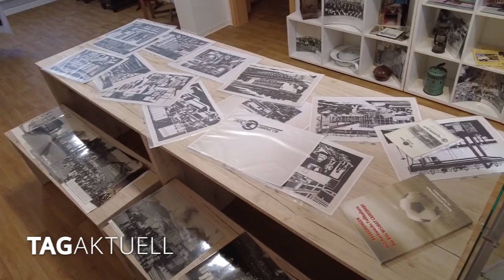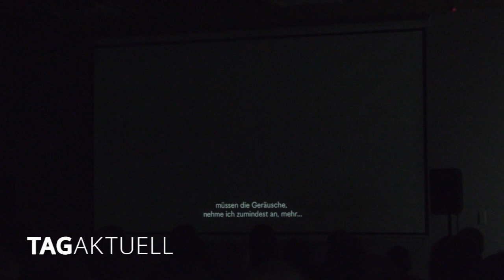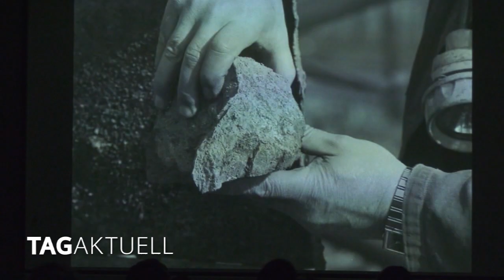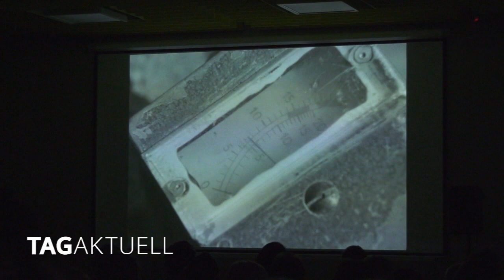Kinopremiere im Turnerheim Cainsdorf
Die Geschichte formt eine Region. Unser Sendegebiet ist geprägt vom Bergbau und viele Menschen halten es für wichtig dieser Geschichte zu gedenken. Das wurde am letzten Freitag im Turnerheim in Cainsdorf gemacht. Das Turnerheim verwandelte sich nämlich in einen Kinosaal in dem ein besonderes Programm gezeigt wurde. Welche Filme die Gäste an diesem Abend erwarteten erfahren Sie im folgenden Beitrag.